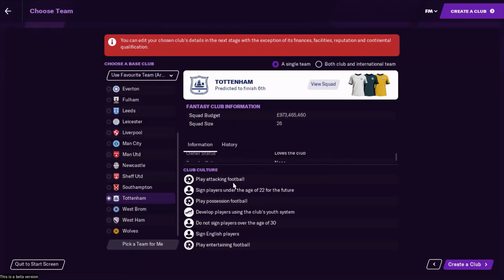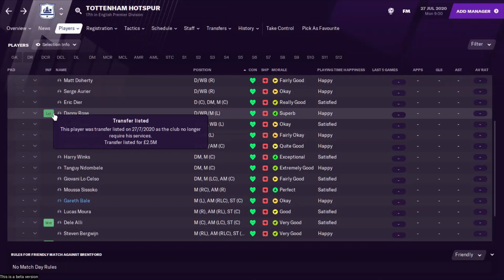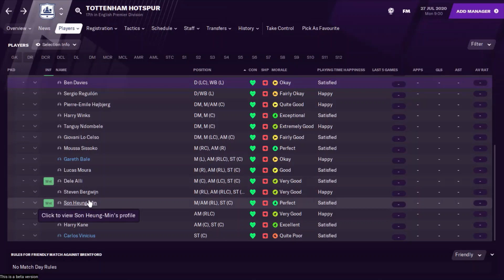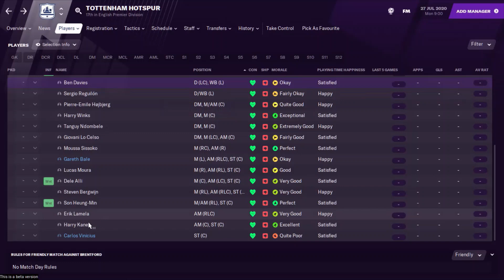Football Manager 2021 | Tottenham Hotspur Player Ratings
Tottenham Hotspur Player Ratings For FM21